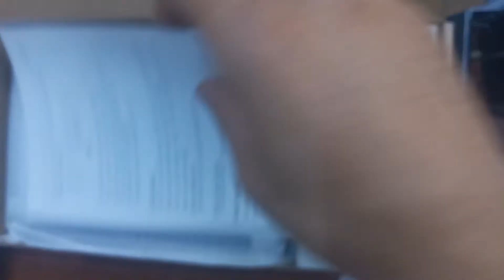gsm terminal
What is a GSM terminal?
GSM terminal to connect to private fixed telephone line
GSM Fixed Cellular Terminal - IndiaMART
GSM fixed wireless terminal support 1 SIM
Gsm Fixed Wireless Terminal Connect Desktop Phones
Wireless Fixed Terminal Home Phone GSM Sim Card